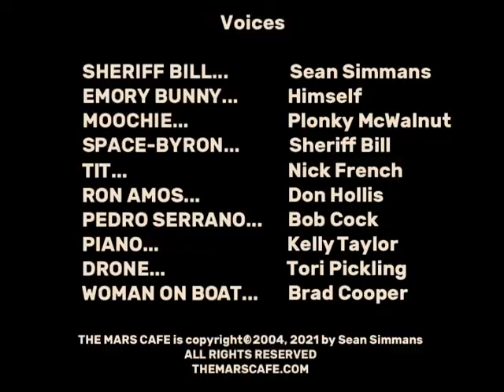Mars Cafe #35: "Birthday Homo"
It's August 28, and if Sheriff Bill secretly hoped to have kidney stones for his birthday, then his wish is definitely coming true!

Fun Fact: This episode was produced during an actual invasion of kidney stones. (Mother of God!)